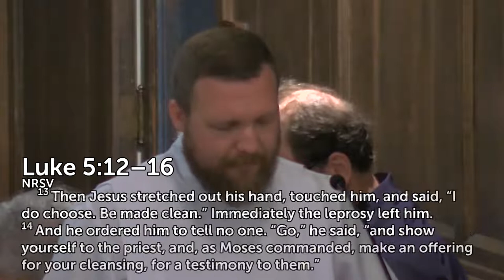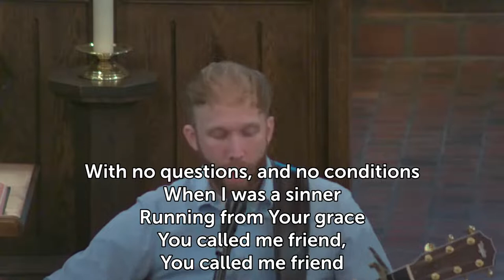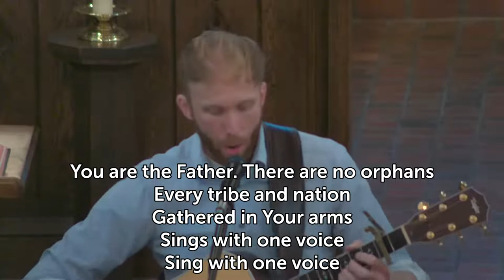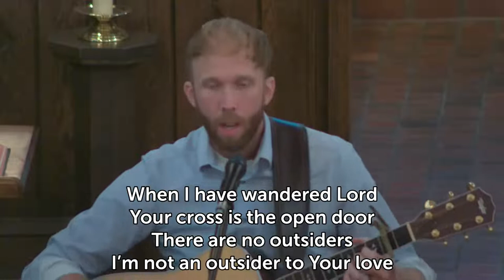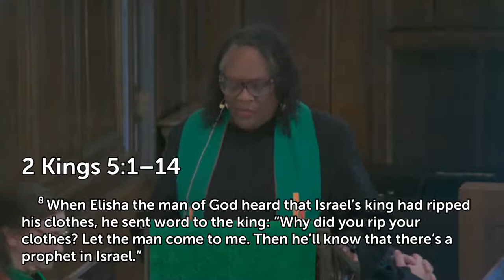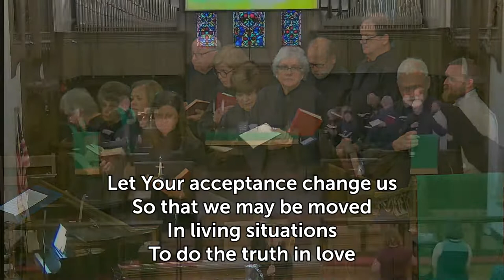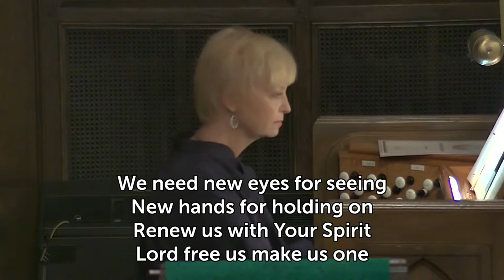Open Hearts, Open Minds, Open Doors 07-03-2022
Rev. Sharon Bowers  is an elder in the Holston Conference, and she currently serves at Emory & Henry College as the Special Advisor to the President on Diversity, Equity, & Inclusion.

Music performed live by 1st UMC:
“Meditation on a Folk Song”
Joseph M. Martin
Permission to reprint, podcast and or stream the music in this service obtained from ONE LICENSE with a license A-739246.

“Offertory” by John Ness Beck

"No Outsiders" by Chris Llewellyn | Ed Cash | Gareth Gilkeson | Hank Bentley
Rend Family Music (Admin. by Capitol CMG Publishing)
Every Square Inch (Admin. by Essential Music Publishing LLC)
Used by Permission CCLI Licensee #1171578

Permission to perform music through CCLI Copyright License #1171578 and permission to Stream Music from CCLI Streaming License CSPL151312.